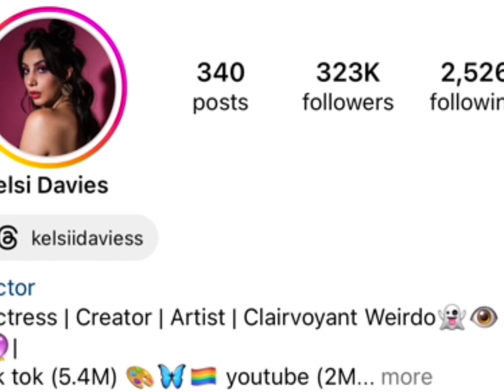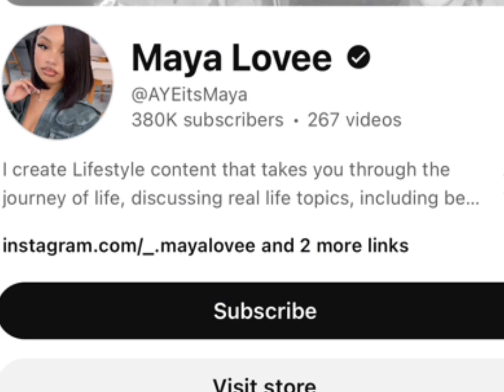Kelsi Davies Vs Maya Real Age Lifestyle Biography